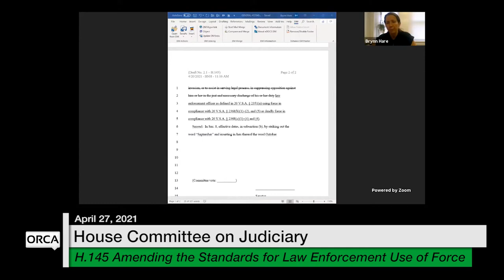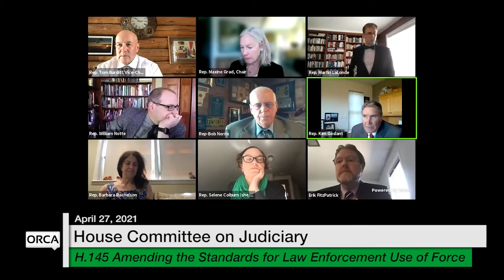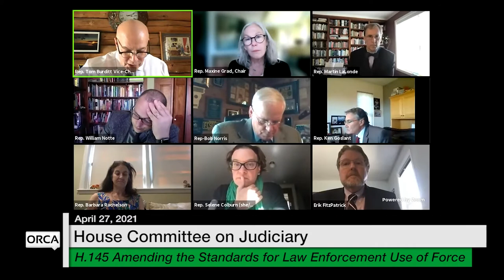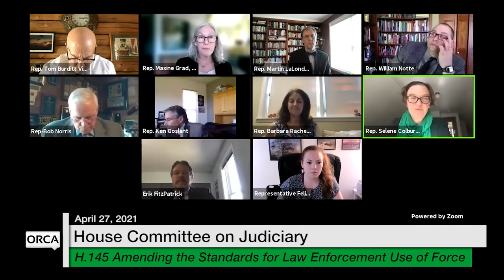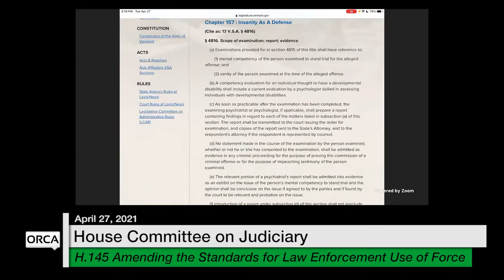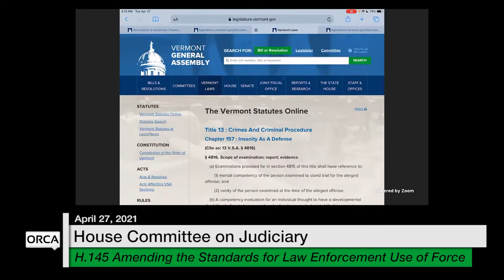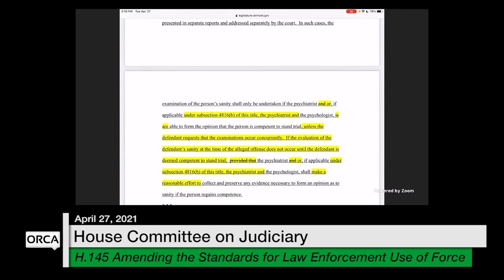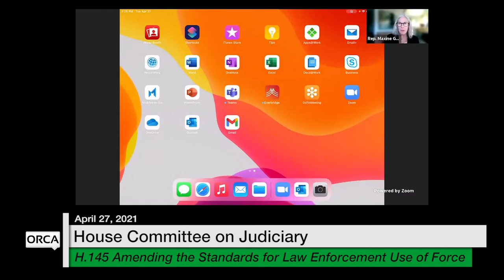Vermont State House - H.145 Amending the Standards for Law Enforcement Use of Force 4/27/2021